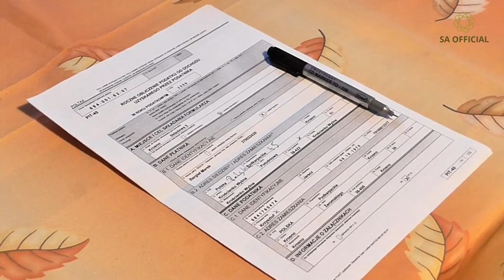China Bharat Ke Halat Mazeed Kharab | india china news | SA Official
China To Build Major Dam On Brahmaputra That Could Impact India